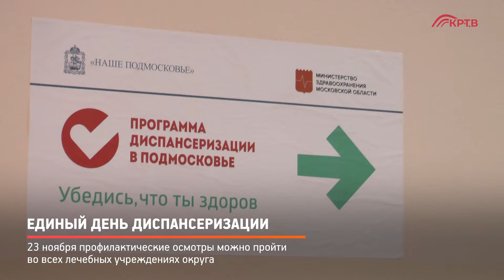КРТВ. Единый день диспансеризации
23 ноября профилактические осмотры можно пройти во всех лечебных учреждениях округа